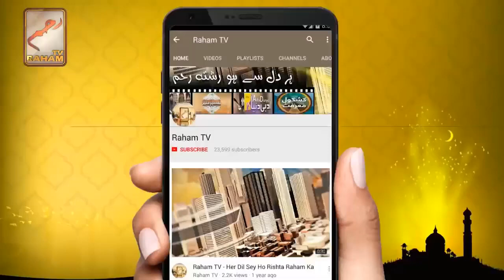Kia Allah ny firun ko naimatein ata kein thein-RahamTV